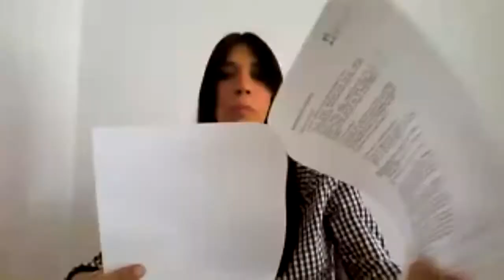Reunión de Dimensión Institucional 19/11/2021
Novena Reunión virtual de Dimensión Institucional 19/11/2021